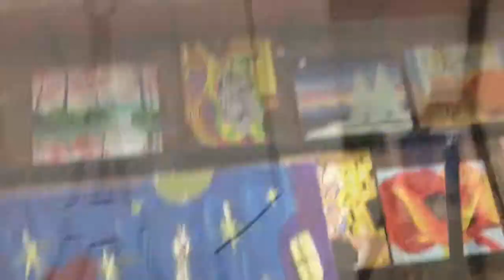DAILY VLOG | BYOB PAINT AND SIP | PRE-BIRTHDAY FUN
Hey guys, so this was clearly my first vlog and I was super excited. I'm trying get the hang of vlogging more on my spare time. I really enjoy letting you guys into my personal life (somewhat lol) and getting to know me without all the makeup and extra-ness lol. Thumbs up this video if you guys would like to see more vlogs from me.

Painting Lounge NYC
Want to book at class?

Also check out Groupon for discounted prices on classes.

Addicted to social media? Have any questions? Add me

FILMING + EDITING
iPhone 6s
Natural lighting
iMovie